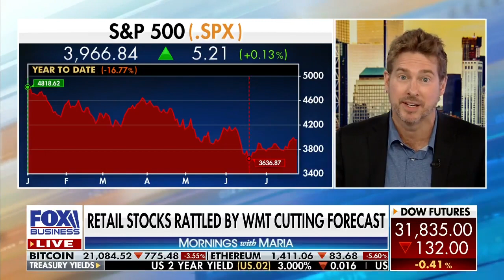Walmart cuts expectations. Has consumer spending stopped? Or has it shifted? Ryan Payne on FBN